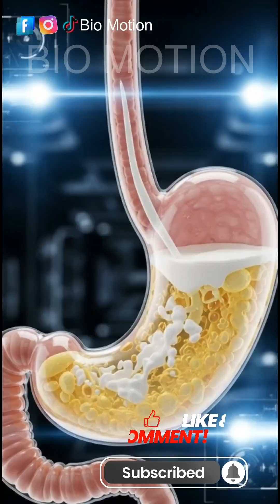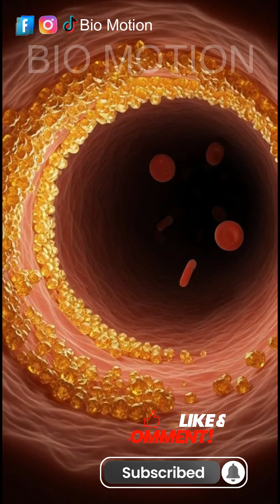What Happens To Your Body When You Drink Milk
Have you ever wondered what actually happens inside your body the moment you drink a glass of milk? 🥛✨ In this realistic 3D medical animation, we visualize the entire journey of milk, from your stomach to your bloodstream.

We explore the powerful health benefits—like how calcium strengthens your bones and how nutrients fuel your brain and muscles. But is milk good for everyone? 😱 We also reveal the shocking truth about Lactose Intolerance, stomach irritation, and why milk might be making you tired!

👇 In this video, you will see: 0:00 - Intro: Drinking Milk 0:10 - How Stomach Digests Milk 0:25 - Nutrient Absorption (Calcium & Vitamin D) 0:40 - Benefits: Strong Bones & Brain Power 1:00 - Side Effects: Lactose Intolerance & Inflammation 1:20 - The "Milk Crash" & Fatigue